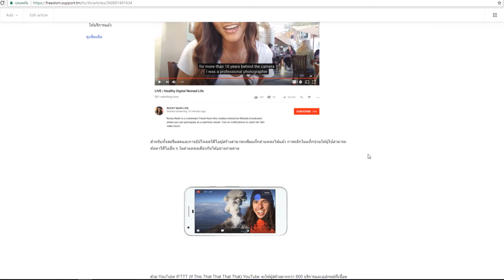YouTube Updated สตรีม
►สมัคเข้า Freedom

▼ Freedom!

▼ เพลง

25,000+ Eppidmic SOund ใบอนุญาตสำหรับแคตตาล็อกฟรี สำหรับ FreedomFamily สำหรับใช้อย่างเป็นทางการ